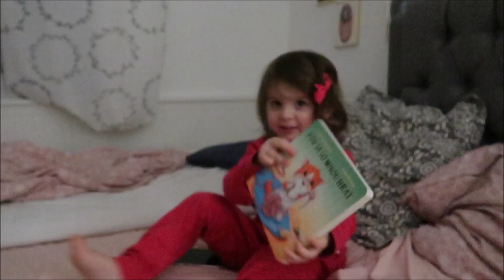Tato číta po česky #2016/2021 | DENNÉ VLOGY